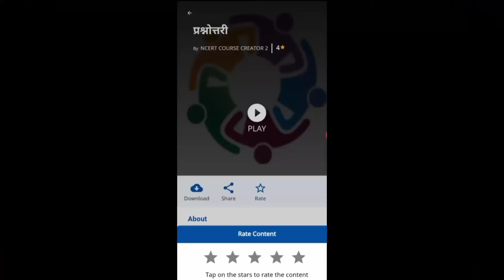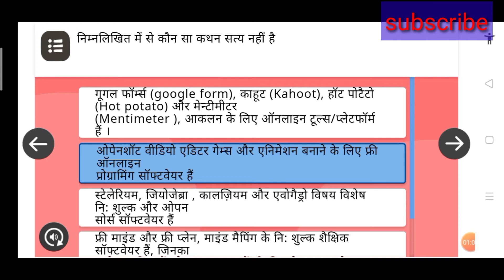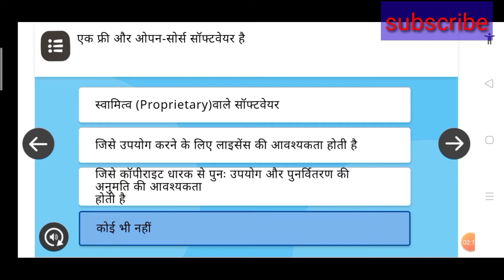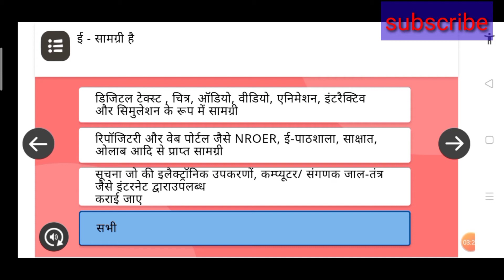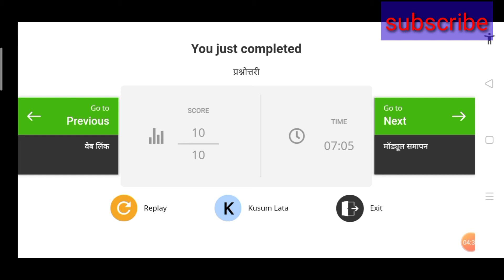निष्ठा प्रशिक्षण मोड्यूल5 शिक्षण,अधिगम में आई सी टी का प्रयोग💁✍️🌹